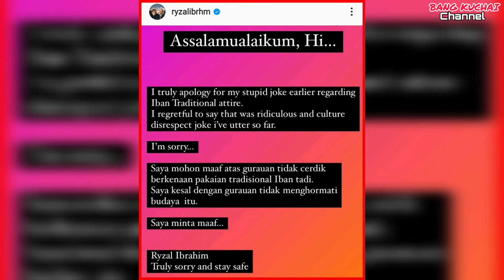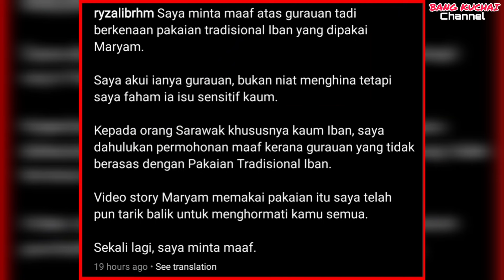🔴Teruk dikecam netizen! InstaFamous DURIAN KIMCHI hina baju Kaum Iban tampil mohon maaf.